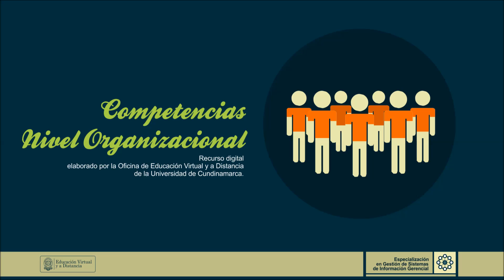Nivel organizacional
Audio caracterización del Aprendizaje organizacional según Manuel Alfonso Garzón Castrillón - Especialización en Gestión de Sistemas de Información Gerencial.
Universidad de Cundinamarca.